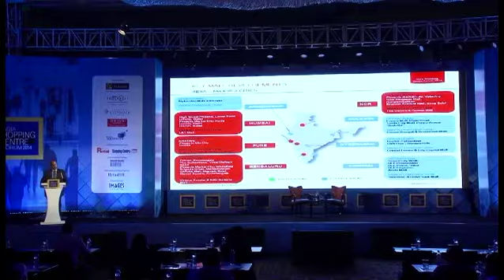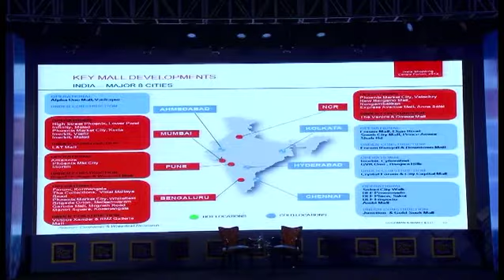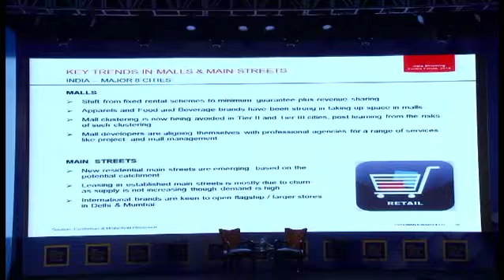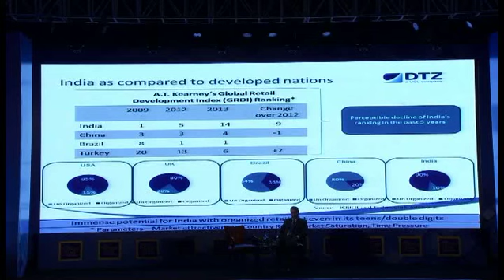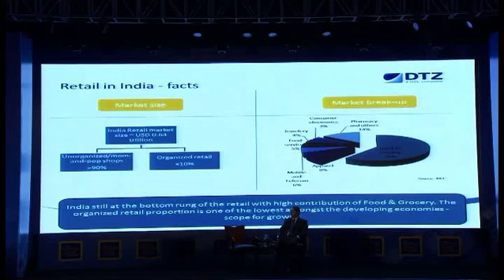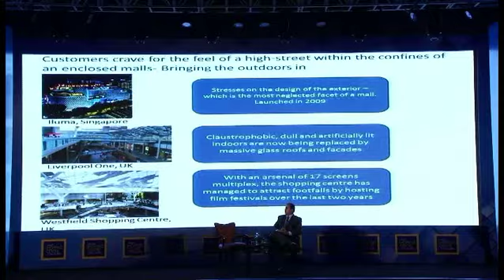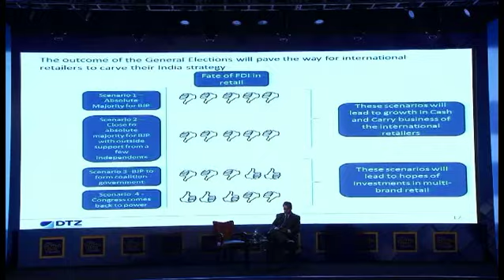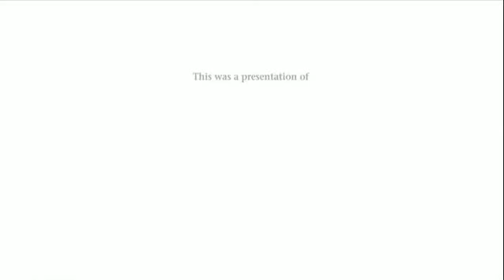ISCF ‘FOUNDATION SESSION’: RETAIL REAL ESTATE – MARKET ANALYSIS AND OUTLOOK